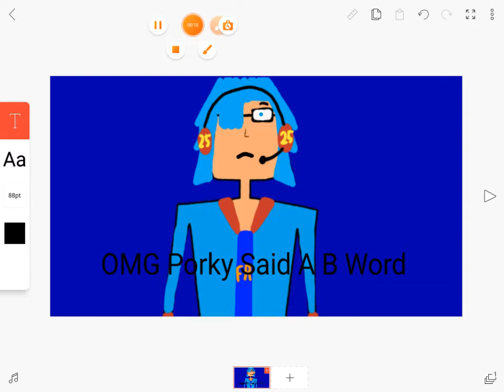Holy Sh*t Porky Said A B Word